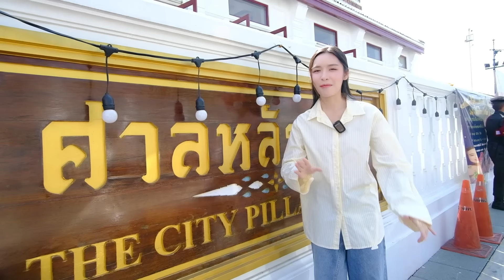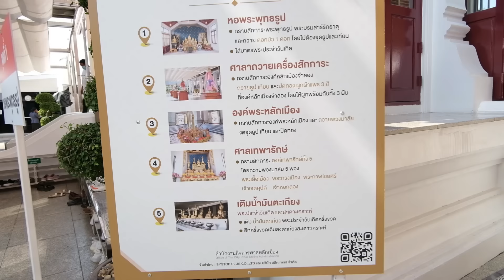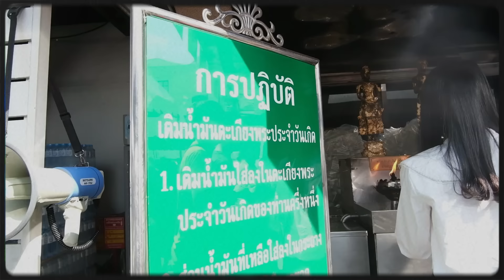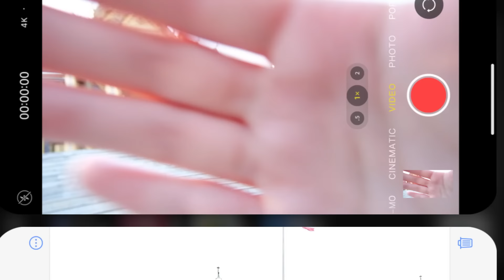Vlog l One Day with Lookkaew l ไปทำบุญกับลูกแก้ว Let's go to the temples.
One day with Lookkaew l ไปทำบุญกับลูกแก้ว Let's go to the temples.
EP. นี้ลูกแก้วจะพาทุกคนไปเสาหลักเมืองกรุงเทพมหานครและวัดพระแก้ว บรรยากาศดีมาก วัดก็สวยมากๆ และยังได้เห็นงานศิลปะมากมาย ไปทำบุญด้วยกันนะคะลูกโลก :)

This EP. I will bring you to Bangkok City Pillar Shrine and Emerald Buddha Temple. I hope you enjoy and visit Thailand one day. Let's make a merit together Looklok :)